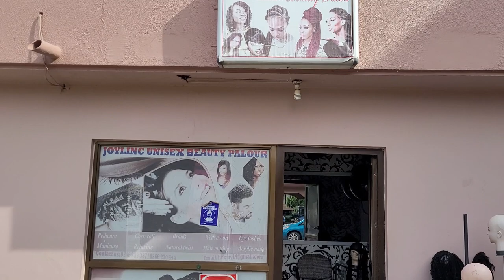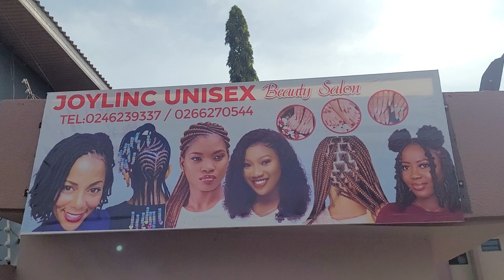Arriving at Miklin Hotel to Meet Our Repatriated Brother - Ghana May 2022 Journey of a Lifetime